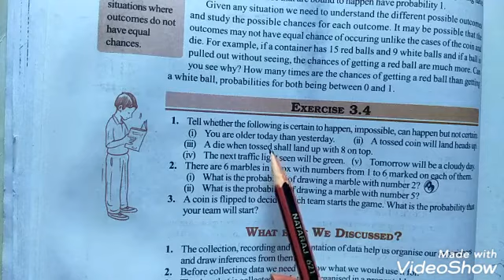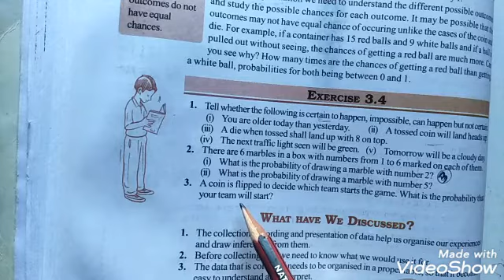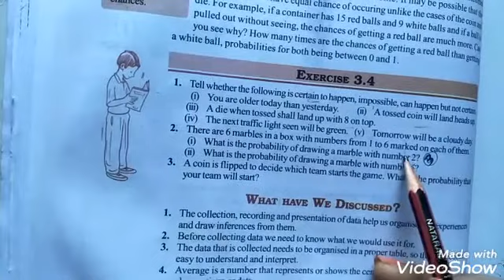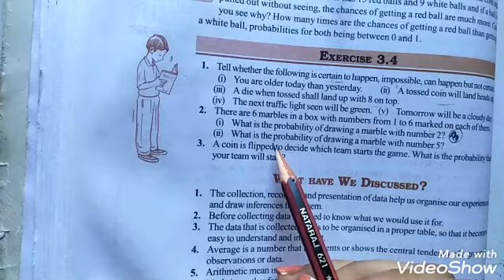Class-7th maths Ex -3.4